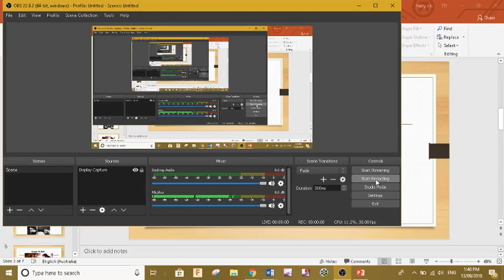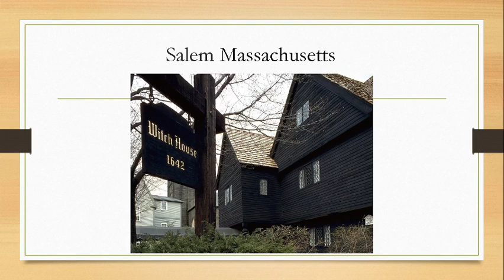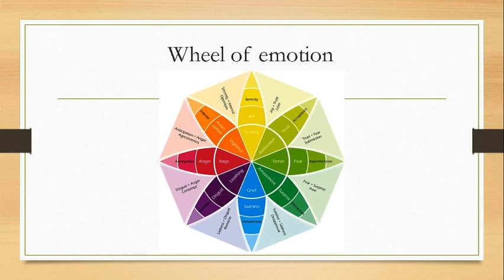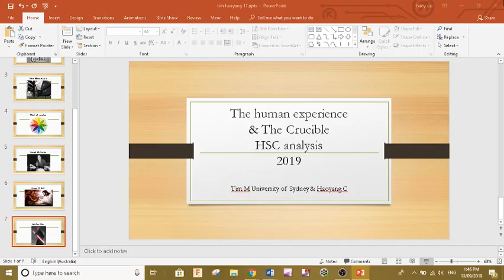The Crucible Analysis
The Crucible HSC English Standard Analysis by Haoyang& Tim